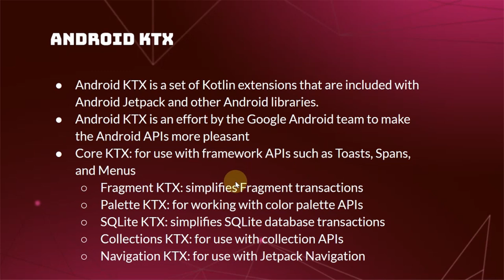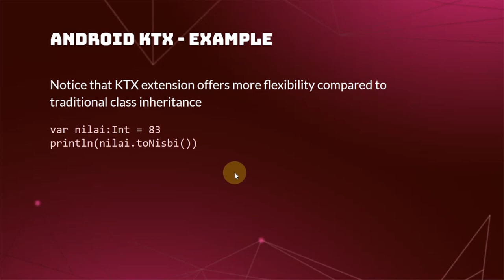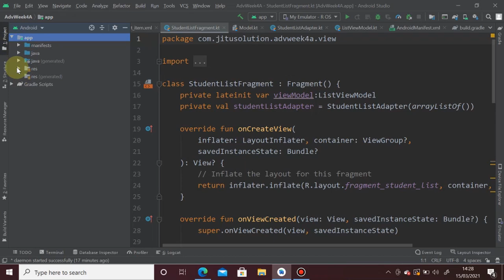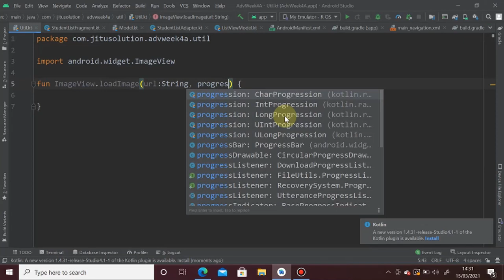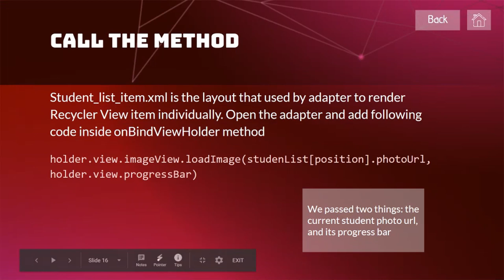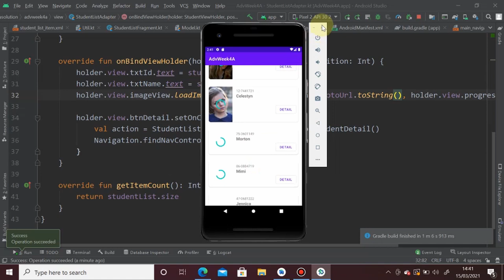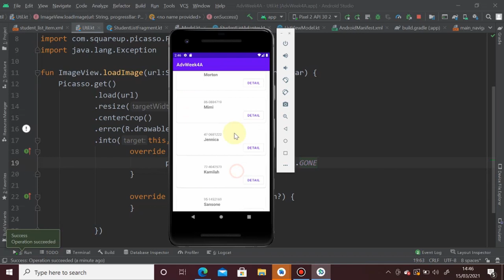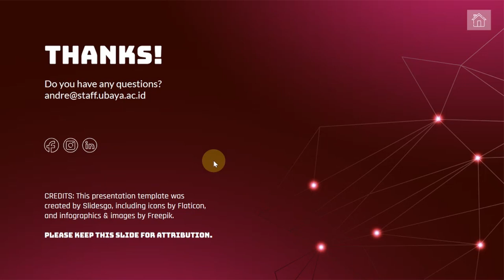Week 6 - Android KTX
Universitas Surabaya